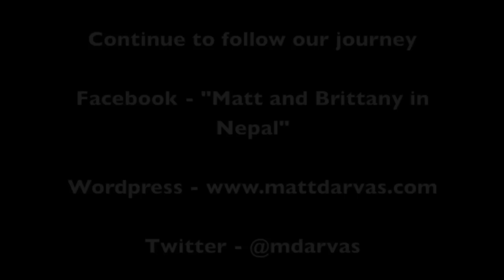Christmas, rats, paragliding & crazy golf - 7 months in Nepal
We celebrate our first Christmas in Nepal, go to Kapilvastu for Brittany's first official field work trip (where Matt gets his ankles nibbled on by rats!) and Matt's parents drop in for some paragliding and a round of gold on one of the world's craziest golf courses.

Check it out, we hope you enjoy!

Brittany and Matt Darvas